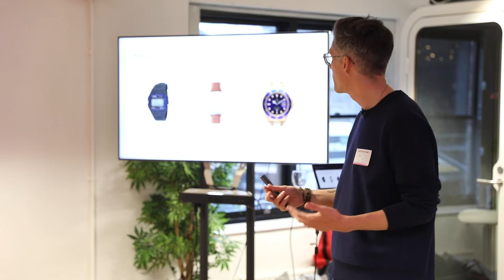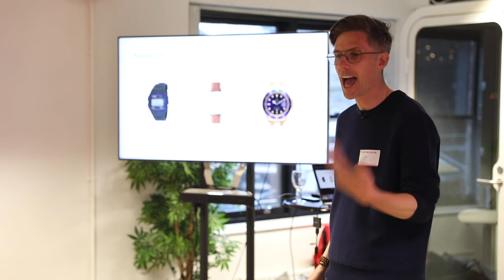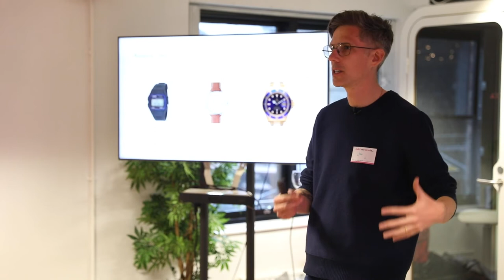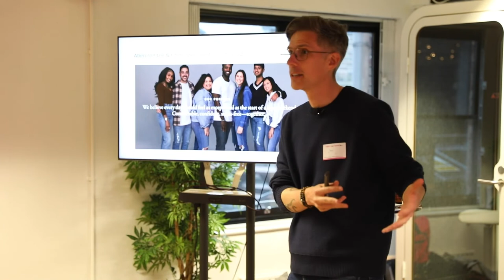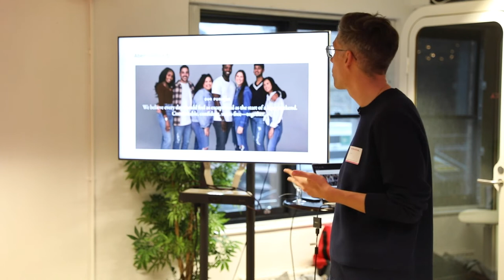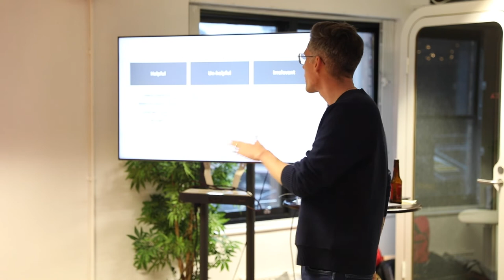Does your company need a brand purpose? Jack Hinchliffe, CMO of KFC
Jack came to our first IRL TMM in London since the pandemic and what a way to start!

Jack is someone who really understands the value of brand purpose and so delves into some of the good and...not so good examples he has seen.

If you'd like to come to one of our events for free, you can see where we are running them at themarketingmeetup.com